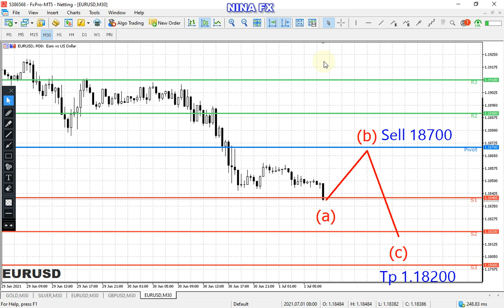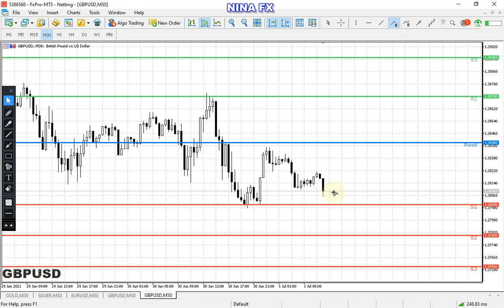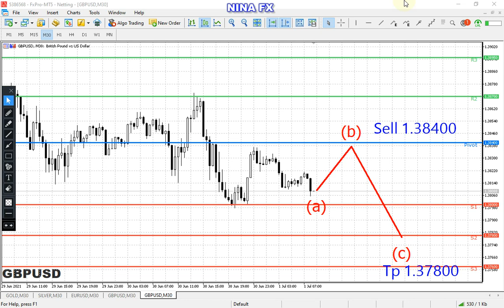EURUSD and GBPUSD Intraday Analysis for July 1, 2021 by Nina Fx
EURUSD and GBPUSD technical analysos on M30 chart, today.